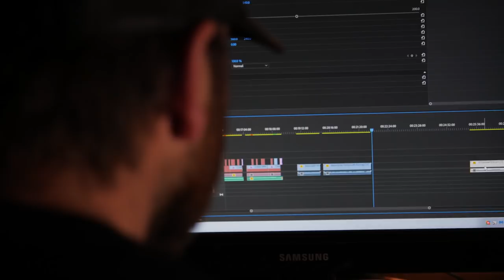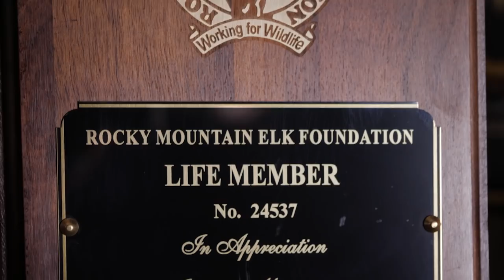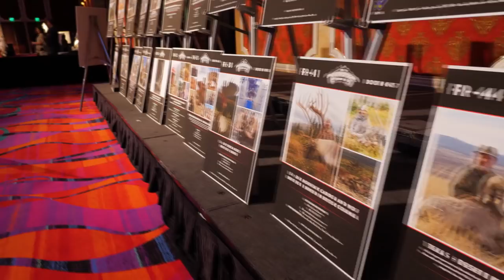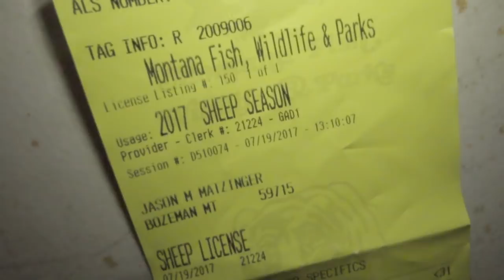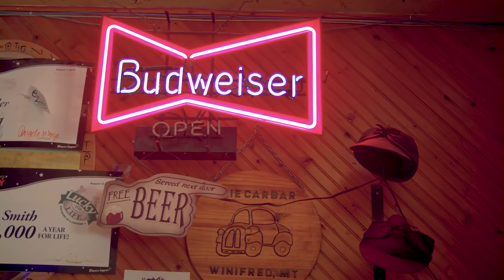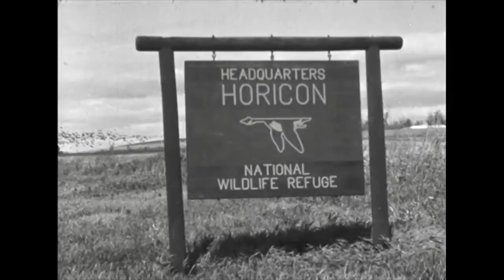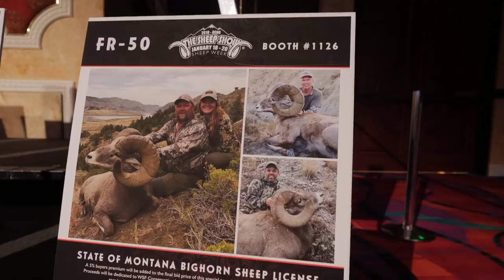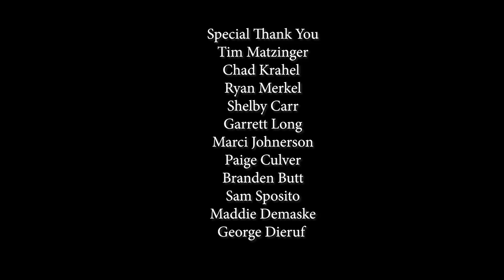Circle Of Life